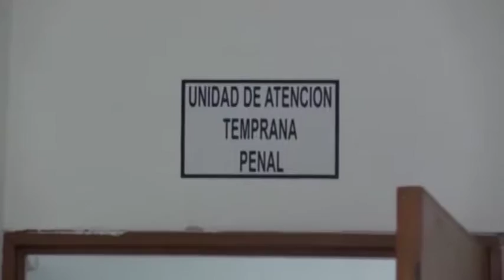Aseguran continuarán operativos en talleres y chatarerías 4/7/2016